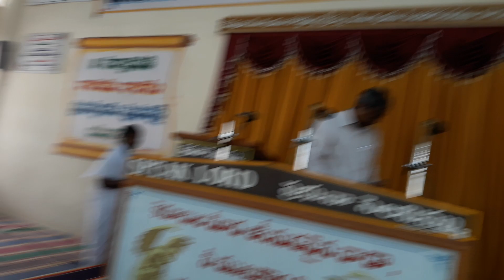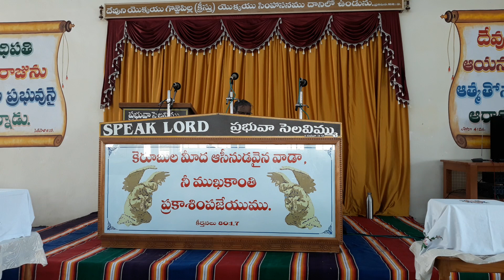|| Table Message (Part-1) || 30-06-2019 || Bro.David || Rock Prayer House, Pulivendula ||